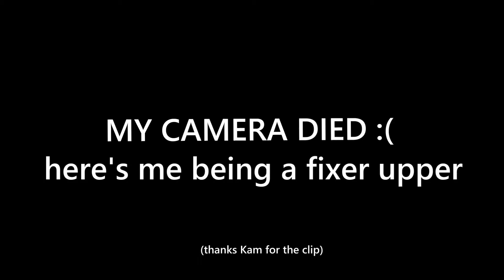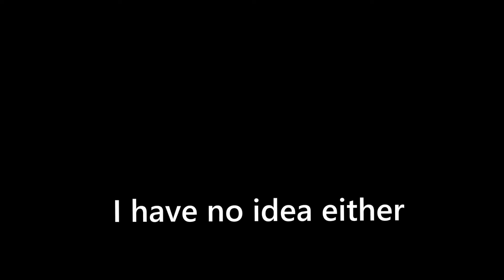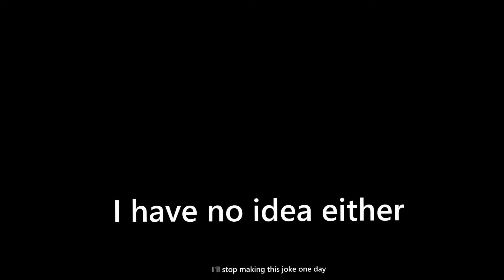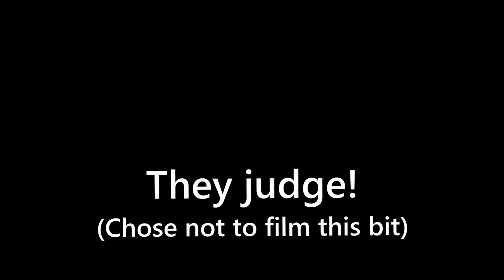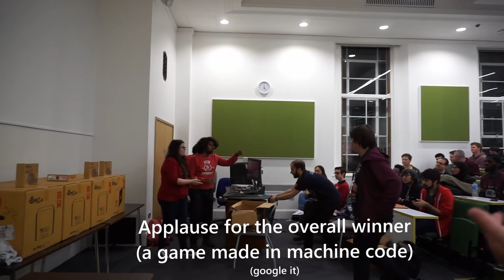WHAT REALLY WENT ON AT ASTON HACK | ASTON UNIVERSITY STUDENT VLOG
Computer scientist and resident vlogger George recently took part in the annual Aston Hack event, which sees groups of hackers come together to create digital innovation. Find out what went on!